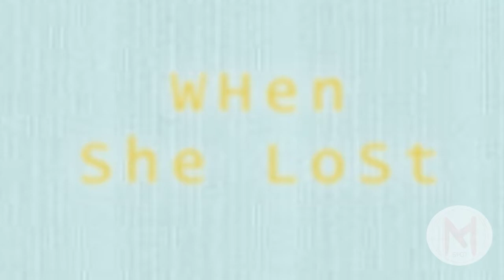The Lost Husband Trailer (2020) | Romantic Movies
The Lost Husband Trailer (2020) | Romantic Movies - - - Trying to put her life back together after the death of her husband, Libby and her children move to her estranged Aunt's goat farm in central Texas.

Director     : Vicky Wight
Writers      : Katherine Center (novel), Vicky Wight (screenplay)
Stars         : Leslie Bibb (Libby Moran), Josh Duhamel (James O'Connor),
                    Sharon Lawrence (Marsha), Kevin, Alejandro (Danny), Carly Pope
                    (Lanie) . . .